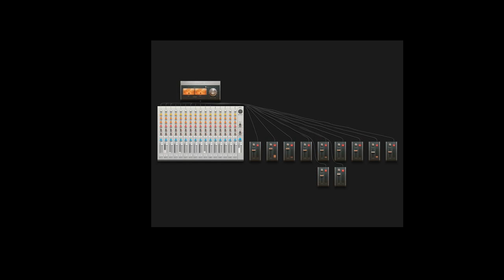boomcool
hello !!
next music.
a la fois tranquille et dansant, je vous laisse apprécier !! :)